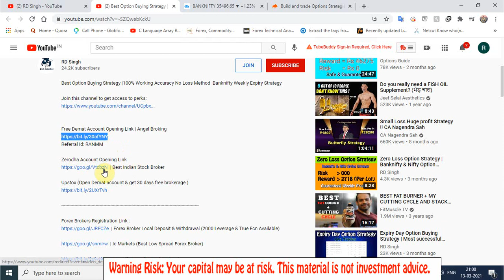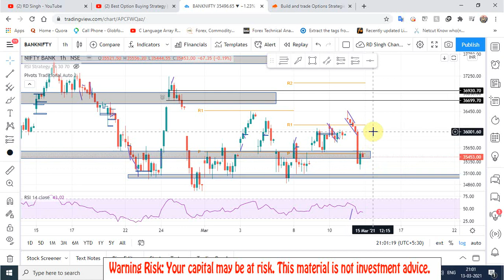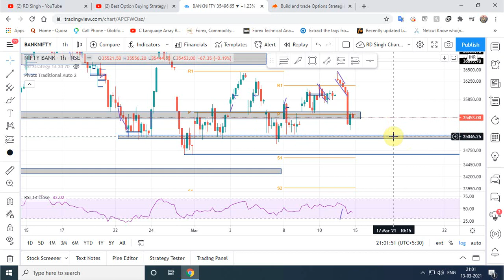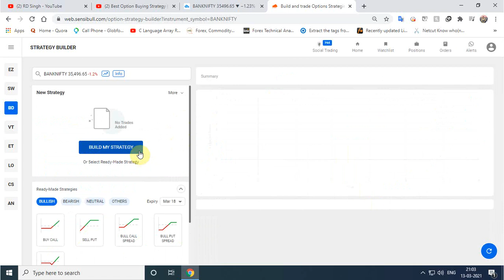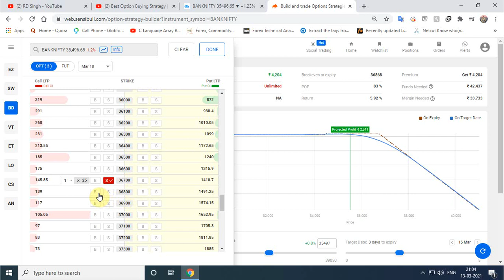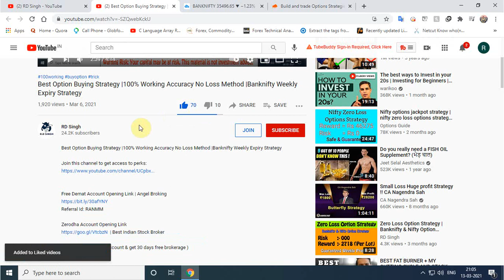99% Winning Strategy | Banknifty Intraday Trading Strategy | High Reward Banknifty Option Strategy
99% Winning Strategy | Banknifty Intraday Trading Strategy | High Reward Banknifty Option Strategy

Indian Broker
India's Leading Best Broker With Zero AMC Brokerage

Related Incoming Searches
butterfly strategy
best option strategy to make money
option strategies for consistent income
guaranteed profit nifty option strategy
sure profit option strategy
most successful options strategy
best option strategy ever
stock market strategy
intraday trading
intraday trading tips india
intraday trading stocks list
best stocks for intraday trading
best day trading stocks today
stocks for day trading
intraday trading time
hedging in stock market
stocks to day trade today
no loss nifty hedging strategy
risk free option strategy
option strategy builder
option strategy analysis
best option strategy for intraday
option strategy for tomorrow
best stock strategy
stock market strategy books
successful traders strategies
trading strategy examples
professional trading strategies pdf
technical indicators for intraday trading pdf
intraday trading strategies india
share market strategy
zero risk option strategy
Bank Nifty Option Chain 18 March 2021 | nifty bank nifty tomorrow | Bank Nifty Tomorrow Prediction 🛑
banknifty analysis
NIFTY PREDICTION FOR TOMORROW & BANKNIFTY ANALYSIS FOR 18 march  - NIFTY BANKNIFTY DAILY ANALYSIS
bank nifty weekly expiry options strategy
stock market options trading
nse option trading
nifty intraday strategy
bank nifty sure shot strategy
intraday trading tutorial